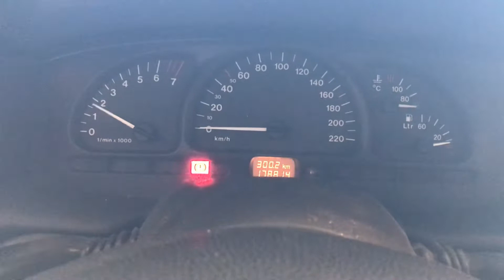Т4969 ДВС (Двигатель) Opel Vectra B 1.6i X16XEL